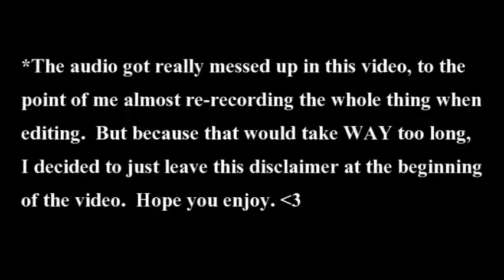Metal Fighter - Review by Pimpeaux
I really need a new microphone. :P

Happy 30th anniversary to the NES!  Glad I got this done in time to say that.